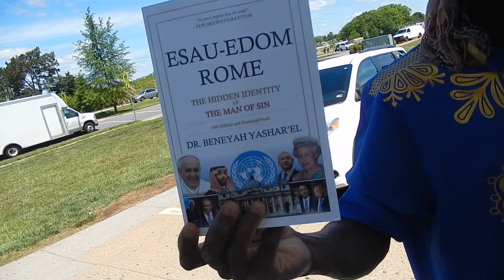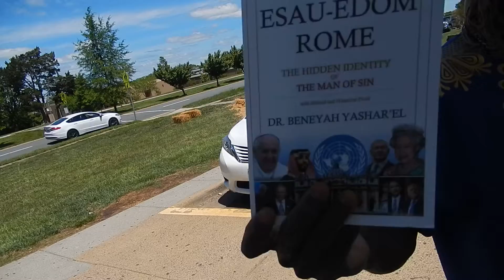16 years old israelite girl was found hanged in Boston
And thou shall be only oppressed. The Most High is not playing at all. You can't live a wicked life style as you were taught by Babylon the great and be saved. You have to put in the work brothers and sisters.